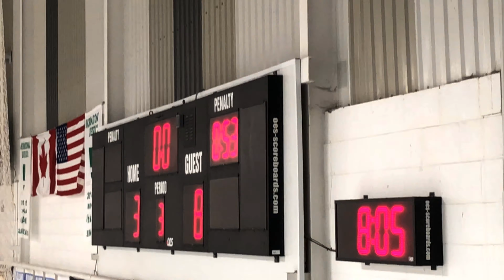Regular Season Game #5 (2019-09-27) Sun County Panthers (Atom '09) vs Windsor Jr Spitfires